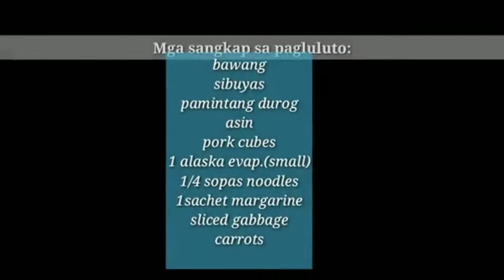How to make creamy sopas w/starmargarine | JB Vlogs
paano gumawa ng creamy sopas w/starmargarine